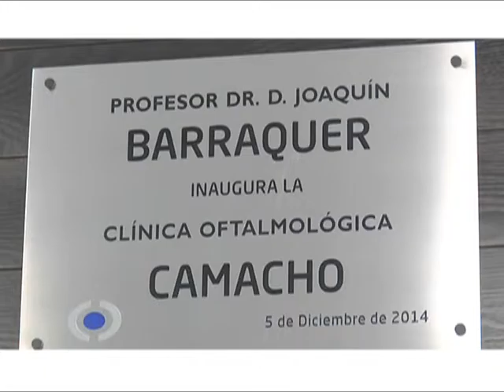SPOT CAMACHO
ALMERIA-CENTRO OFTALMOLÓGICO  DISTINGUIDO POR LA CALIDAD DE SUS PROFESIONALES Y SU ALTA TECNOLOGIA